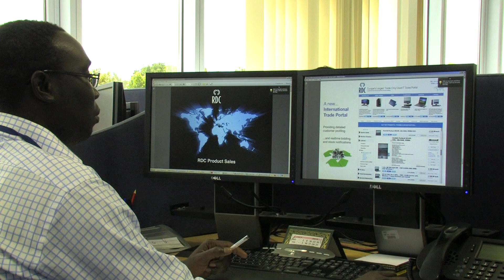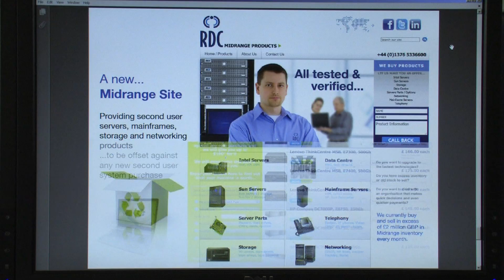RDC's Future in IT Disposal & Recycling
Mr Gerry Hackett, RDC's Managing Director, outlines RDC's future prospects.